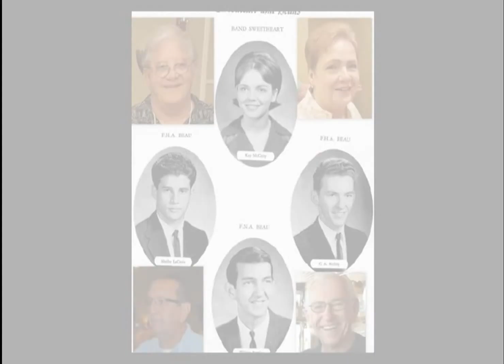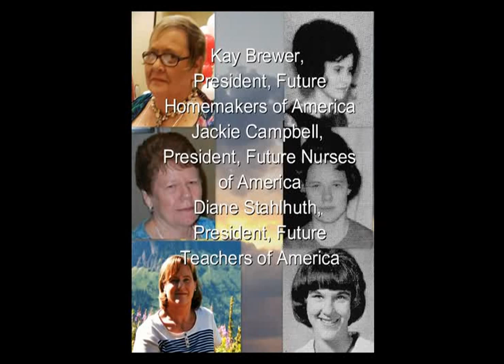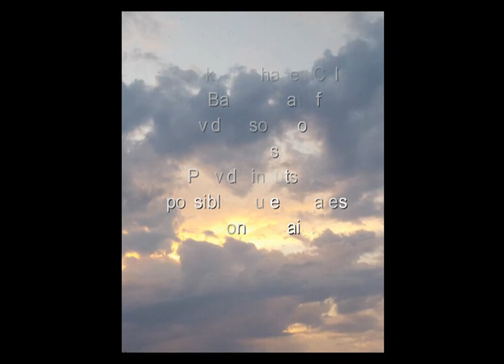Class of 1965 - Journey Through Time - Memories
This video provides high school memories via a 50 year "Journey Through Time" for the Tioga High School (Louisiana) Class of 1965. Recent and high school images of graduates are compared. Most recent images were from the September 2015 50th Year Reunion. Photo comparisons are also included for teachers, senior class and organizational leaders, honored graduates, athletes, and other living class members.  From photo and yearbook collection of Ron McCain.